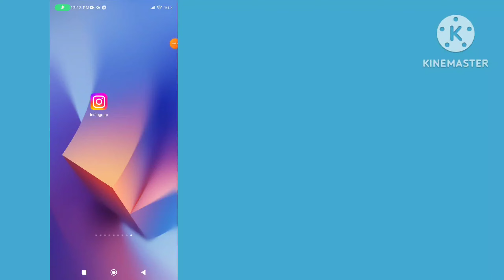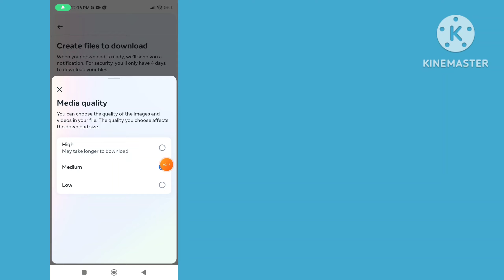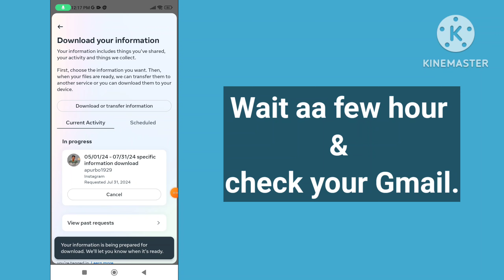How to Recover Deleted Instagram Messages and Chats